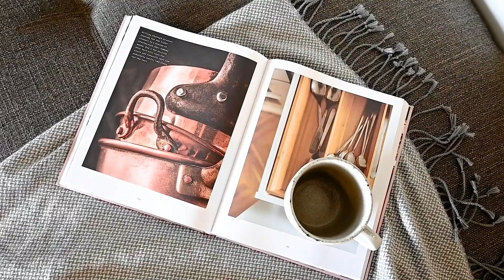6 Downing Street, Mount Barker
Michael Nitschke & Daniel Nuske-Haines from Nitschke Real Estate present 6 Downing Street, Mount Barker for sale.